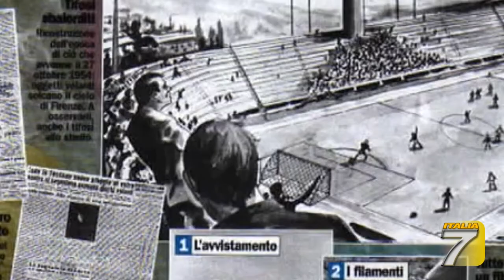Calcio - Addio a Ardico Magnini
Morto a 91 anni il terzino di ferro del primo scudetto della Fiorentina